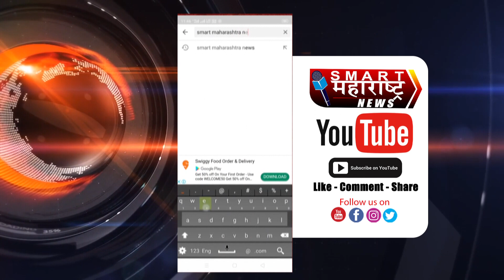हत्तीच्या खूप जवळ जाण्याचा केला प्रयत्न, पुढे जे झालं ते बघून बसेल धक्का...